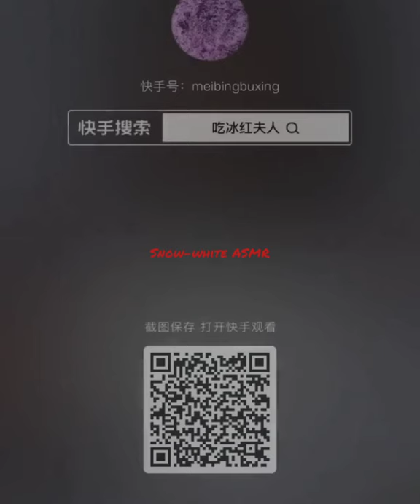WHITE ICE EATING ASMR 💜 BUZ YEMEK 💜 ICE EATING ASMR 💜 Snow-white ASMR 💜